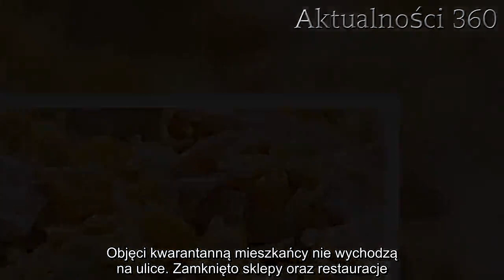Niebywałe skutki kwarantanny we Włoszech, zwierzęta "przejęły" miasto. Zdjęcia zapierają dech | Aktu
We Włoszech pojawiły się zwierzęta, których nie widziano tam od bardzo dawna. Stworzenia z coraz większą śmiałością poruszają się po miastach, czując się bezpiecznie tam, gdzie jeszcze niedawno pełno było turystów. Możemy zaobserwować pierwsze reakcje natury na kwarantannę, która objęła ludzi.   Mieszkańcy Włoch nie mogli się nadziwić, po tym, jak zobaczyli zwierzęta, które swobodnie poruszały się po miastach. Niektóre z gatunków nie były widziane już od bardzo długiego czasu. Matka natura szybko reaguje na zmiany, które zachodzą na całym świecie. Podczas, gdy Włosi objęci są kwarantanną i siedzą w domach, zwierzęta poczuły większą swobodę i bezpieczeństwo.   Zwierzęta, jakie pojawiły się we włoskich miastach, mogły zaskoczyć wielu obserwatorów. Podobne rzeczy mogliśmy raczej widzieć w filmach, ale nikt nie spodziewał się, że natura zacznie reagować na dziejące się zmiany tak szybko. Po wybuchu pandemii turyści wyjechali z Włoch, a mieszkańcy kraju zostali objęci kwarantanną. Ulice miast prawdopodobnie od wielu lat nie były tak puste. Obywatele przyznają też, że woda w weneckich kanałach już dawno nie była tak czysta. Natomiast na Sardynii pierwszy raz od długiego czasu pojawił się szczególny gatunek zwierząt.  We Włoszech pojawiają się zwierzęta   Mieszkańcy Sardynii nie mogli wyjść z podziwu po tym, jak zobaczyli te zwierzęta. U wybrzeży pojawiły się bowiem delfiny, których nie widziano już od bardzo dawna. Ale zmiana ta dotyczy całych Włoch. Odkąd tłumy turystów opuściły kraj, a mieszkańców objęto kwarantanną z powodu wybuchu pandemii wirusa SARS-CoV-2, teren ten znacznie opustoszał. Zamknięto również sklepy, a z weneckich kanałów zniknęło wiele łodzi, dzięki czemu woda stała się dużo czystsza.      Delfiny to niejedyne zwierzęta, które ostatnio pojawiły się we Włoszech. Do kanałów Wenecji znów wróciło wiele ryb i łabędzi. W miastach pokazały się nawet dziki. Wszystko przez fakt, że miasto zwolniło tempo w obliczu pandemii. Objęci kwarantanną mieszkańcy nie wychodzą na ulice. Zamknięto sklepy oraz restauracje. Zmniejszyła się także ilość zanieczyszczeń oraz hałas powodowane korzystaniem z samochodów oraz pociągów.   Dzisiaj grzeje: 1. Powiększyła się liczba zakażonych. Ministerstwo Zdrowia przekazało wiadomość z samego rana   2. Polski minister zarażony koronawirusem czuje się gorzej. Znamy szczegóły   W obecnych warunkach, jakie panują we Włoszech, zwierzęta poczuły się bezpieczniejsze. Mniejszy hałas i czystsze środowisko sprawiły, że z większą śmiałością zaczęły eksplorować teren. Włosi nie spodziewali się takich skutków kwarantanny ani tak szybkiej reakcji matki natury.  Najlepsze newsy dnia:   źródło: Wirtualna Polska   Następny artykuł  Nie przegap żadnych najciekawszych artykułów! Kliknij obserwuj pikio.pl na:  Google News